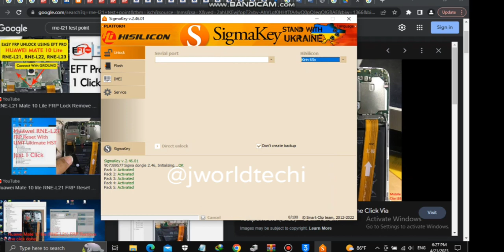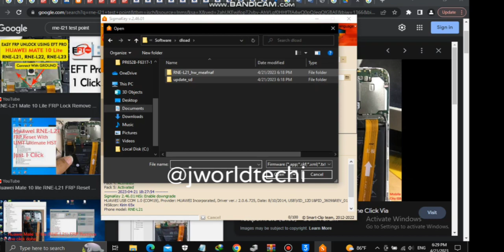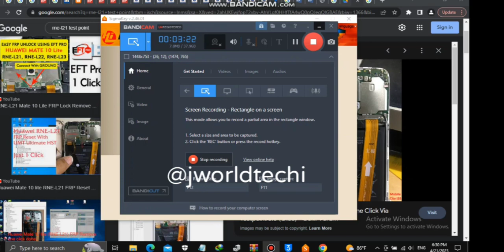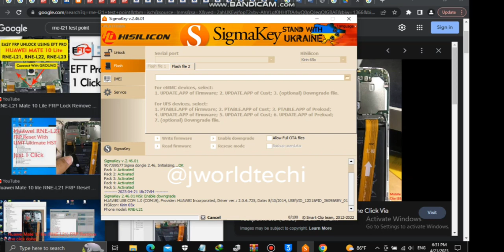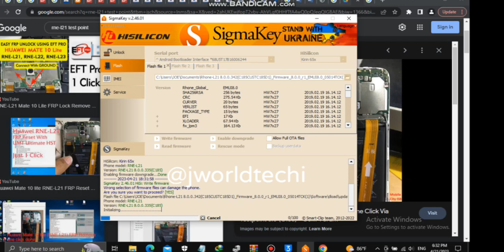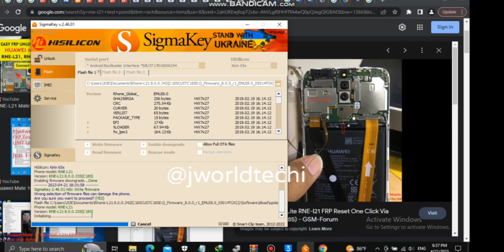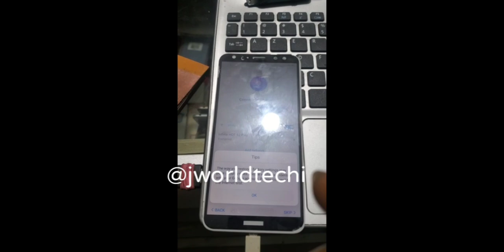HUAWEI Mate 10 lite RNE L21 22 Rescue mode FIX Please update your system Error UNBRICK FASTBOOT mode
HUAWEI Mate 10 lite RNE L21 L22, L01, L02, AL00, L23 NOVA 2i, Maimang 6, honor 9i, HUAWEI G10 Rescue mode FIX Please update your system Error UNBRICK FASTBOOT mode with SIGMAKEY BOX.

STEP,. DOWNLOAD FIRMWARE OF YOUR EXACT SAME REGION/COUNTRY,. THIS DEVICE IS C185 REGION hw/meafnaf  if you need this same firmware I can upload and drop link in comment section to download.  What you need is your model number example RNE -L21. region C185  if yours is different, can also change REGION by rebranding and converting to other region COUNTRY which requires you to change or rewrite the OEM info but this video is focused to fixed this error.

boot your phone into FASTBOOT mode and perform read info of the device to get the information of device build, there are some free tools which can allow to read info on FASTBOOT Huawei so you can know exactly the build and region to download,. flashing wrong firmware and region can brick your system and device.

if the downloaded firmware build release date is higher than the devices , you can update via sd card directly if the device can boot on to recovery sd CARD mode.   but if lower , you need a tool to flash that will  allow downgrade firmware of device.

Rescue mode
Please update your system
Error
funct no 10 boot image
Error no 1 security verify failed

ONLY TO HELP PEOPLE UNLOCK THERE PERSON AL PHONE, FORGET THERE PASSWORD, PASSCODE, FRP GOOGLE ACCOUNT.

I DO NO ENDORSE OR ENCOURAGE UNLOCKING OF STOLEN AND BARRED MOBILE PHONES.

ANYONE WHO USE THERE VIDEOS FOR ANY ILLEGAL OR UNLAWFUL PURPOSE, REASONS WILL BE SOLELY RESPONSIBLE FOR HIS OR HER ACTIONS.